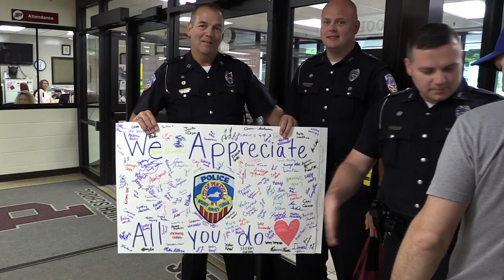Local first responders honored at Pikeville High School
The eyes of a nation were on Pikeville last weekend, and so were the eyes of Pikeville High School. EKB News Reporter Chris Anderson visited the school today, where students said thanks to those who kept last weekend peaceful in Pikeville.